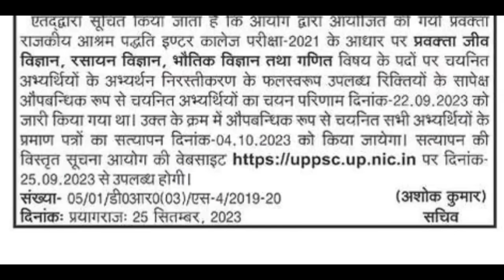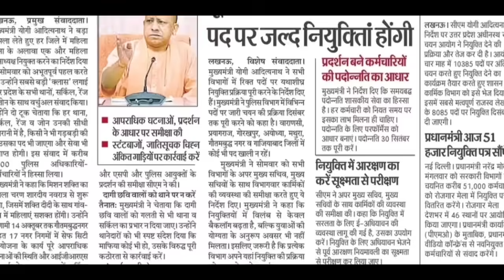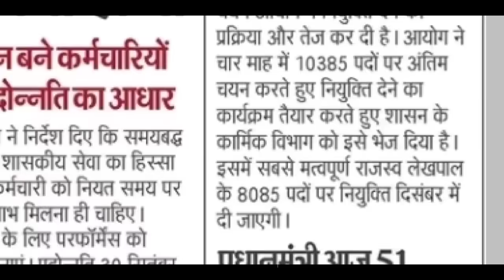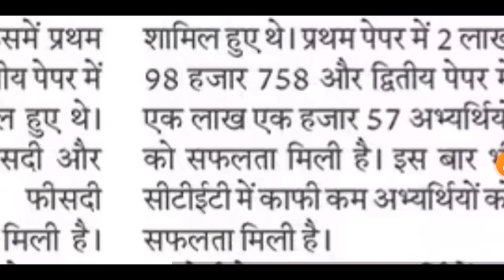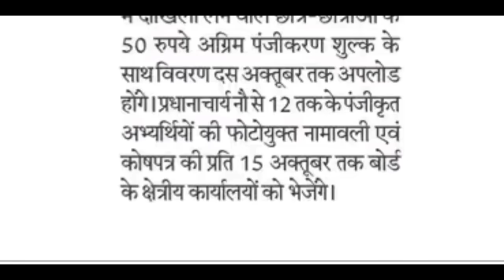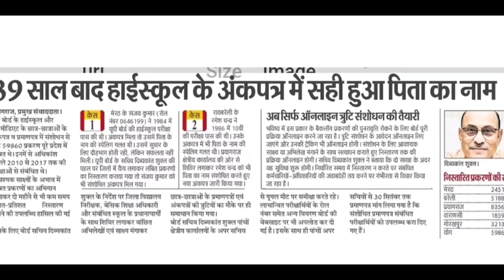GIC प्रवक्ता भर्ती, UPSSSC 10000 पद, CTET Marksheet Download || दैनिक रोजगार समाचार 26 सितंबर 2023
UPPSC Notice- GIC प्रवक्ता भर्ती
यूपी में रिक्त पदों को जल्द भरनें के सीएम के निर्देश
UPSSSC में 10 हजार भर्तियां
CTET- कितना रहा रिजल्ट?
CTET मार्कशीट कैसे मिलेगी- यहां जानों
यूपी बोर्ड में 9 से 12 तक दाखिले की डेट बढ़ी